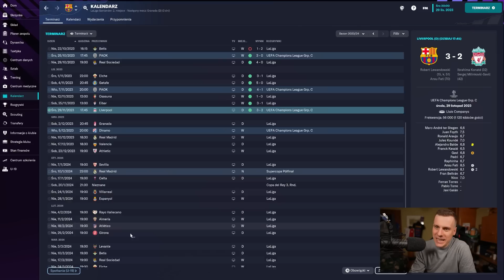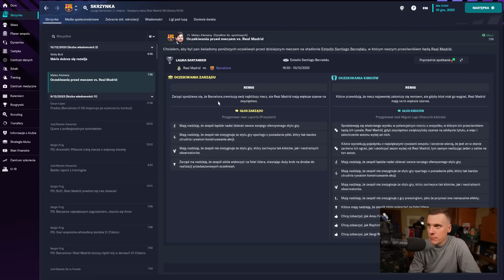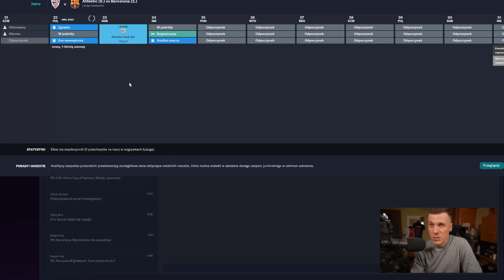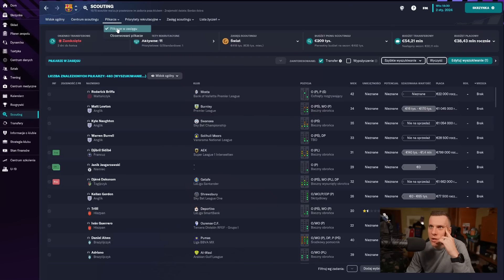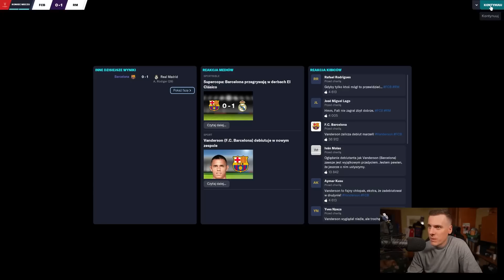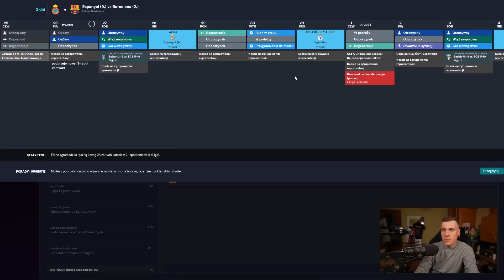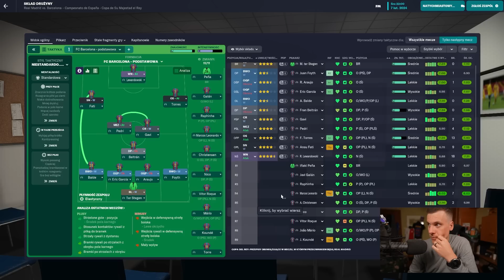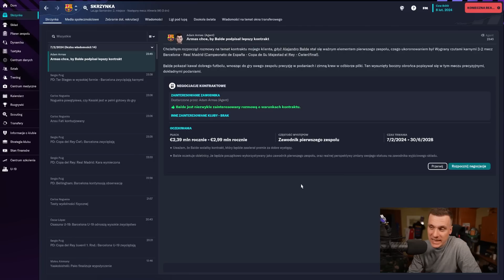Real mnie prześladuje... | Football Manager 2023 odc.6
⚠️ Hazard wiąże się z ryzykiem. BEM to legalny bukmacher. Gra u nielegalnych grozi konsekwencjami prawnymi. 18+

Montaż: @Trojtek